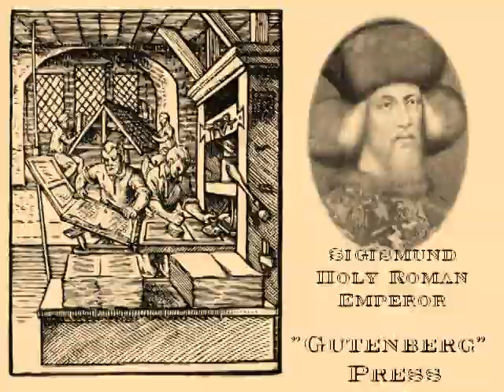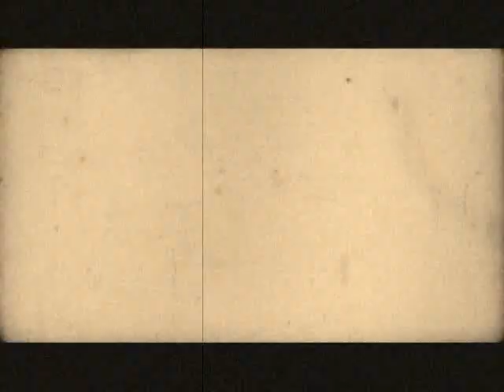Revised Scholastic Films presents, Innovation Through the Ages!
Soon to be distributed throughout the public school system by executive order, we find the Revised Scholastic Films series designed to set right many of the misconceptions throughout history.
In this film, we learn about the true innovators through history.  Did Gutenberg really invent the press?  Of course not, he was too busy starring in films like Short Circuit and Three Men and a Baby.